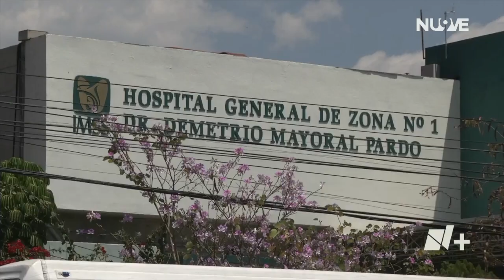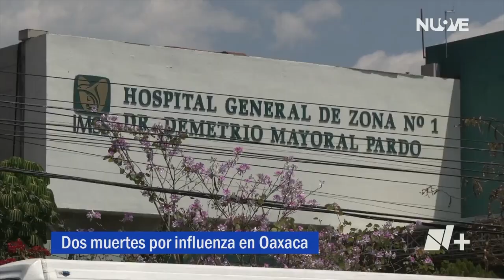Confirmadas Primeras 2 Muertes por Influenza | Las Noticias Oaxaca -🔴 Noticias en vivo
Salud | Se confirmaron las primeras 2 muertes por influenza durante la época invernal de este año, en la semana 50 hubo 30 casos positivos de esta enfermedad, sumando 753 contagios por infecciones respiratorias agudas graves.

Con información de: 🎙️ Maribel Espinoza